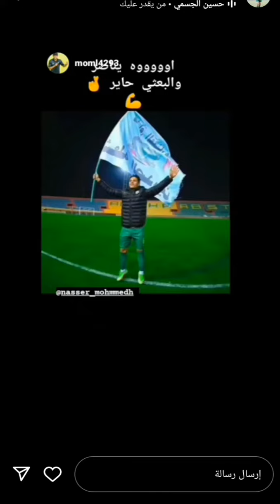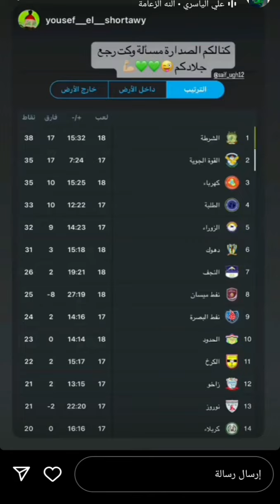ستوري الاعب ناصر سيف بسام شاكر